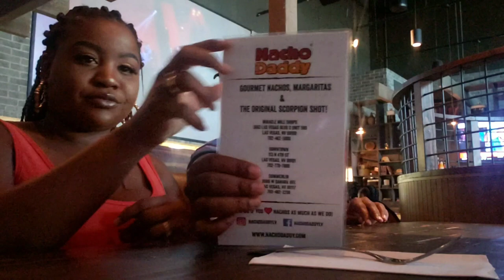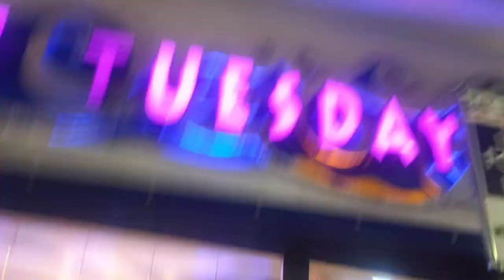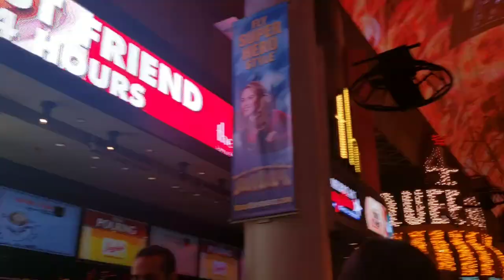Las VEGAS Trip | Scorpion Shot | Ziplining on Freemont Street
Come turn up with us as we Explore Las vegas. Were going to take you through Freemont Street , and zipline at the Freemont Experience, walk through Planet Hollywood mall, Naxho Daddy where they are famous for Scorpion Shots and of course it wouldn't be Vegas without Alcohol and Shots .